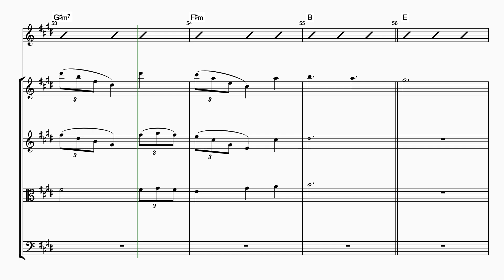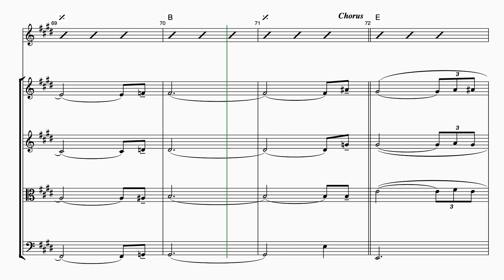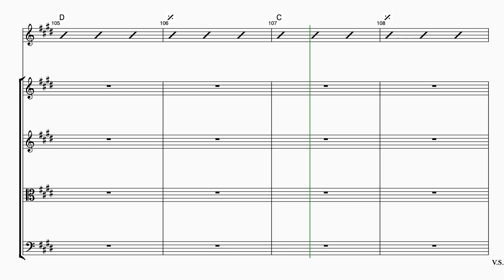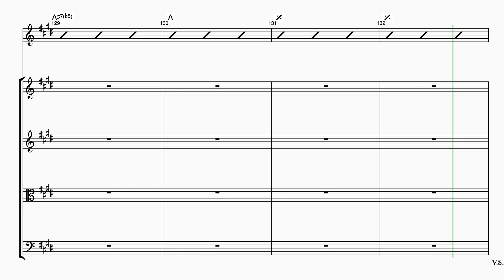When The Sun Goes Down DRAFT 1